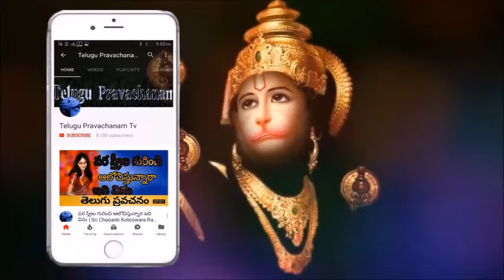మనసు మాట వినాలి అంటే ఇది పాటించండి Sri Chaganti Koteswara Rao Speeches